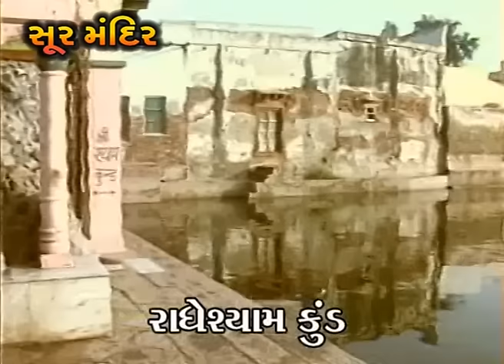મારા ઘટ માં બિરાજતા | He Mara Ghat Ma Birajta Shrinathji | Shrinathji Bhajan | Hemant Chauhan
Song : HE MARA GHAT MA BIRAJATA
Album : SHRINATHJI SATSANG
Singer : HEMANT CHAUHAN
Label : Soor Mandir